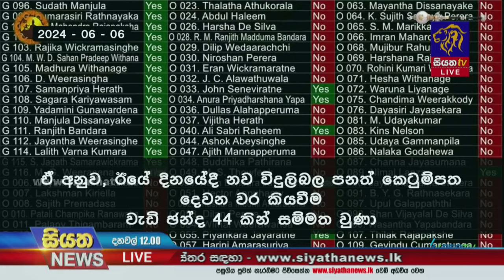නව විදුලි බල පනත වැඩි ඡන්දයෙන් සම්මත වෙයි